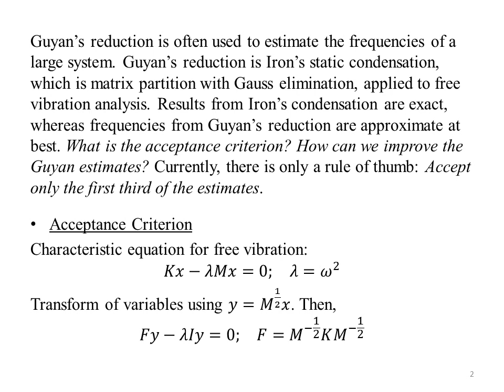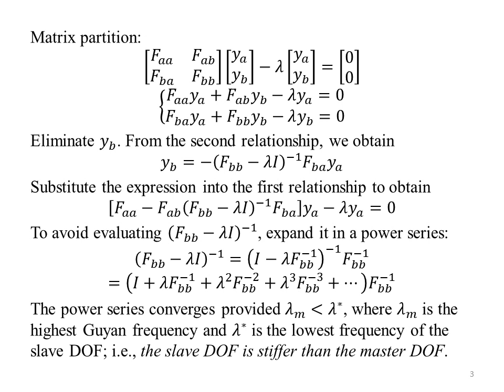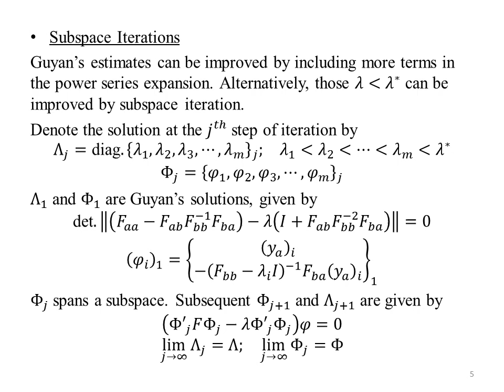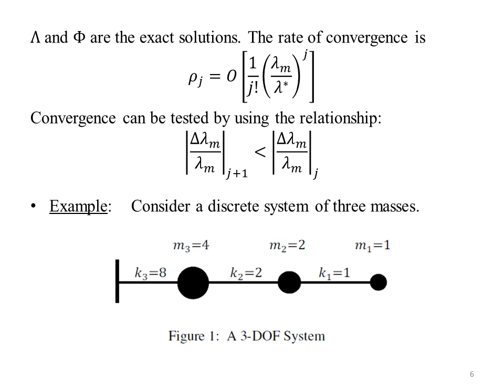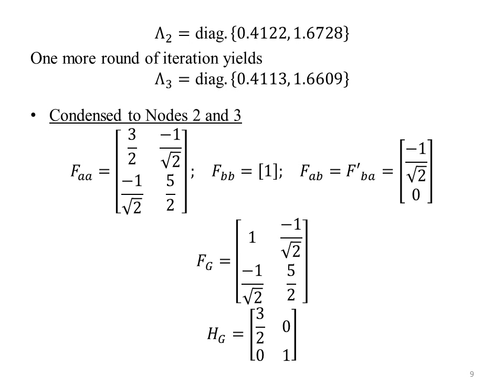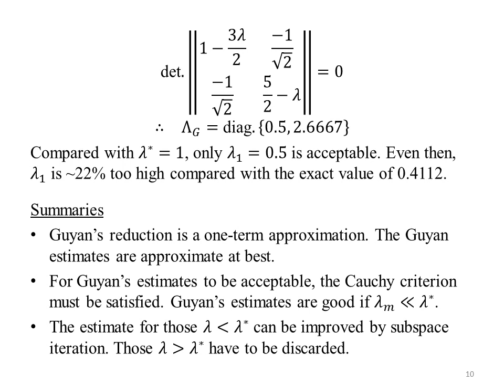Guyan's Reduction: Acceptance Criterion and Subspace Iteration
Guyan's results are approximate. Some of them can be improved by subspace iteration.